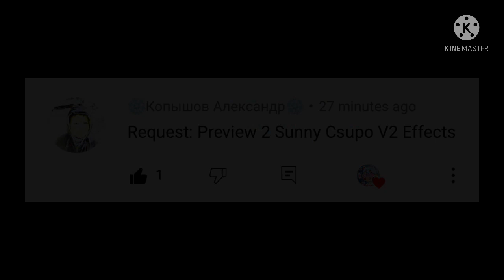Preview 2 Sunny Csupo V2 Effects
The Following Video Was A Request: KA